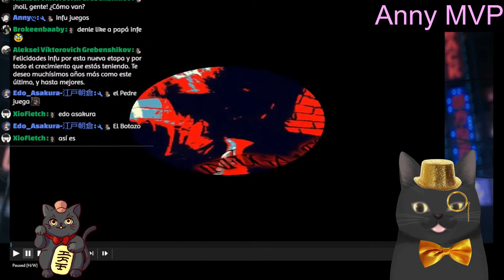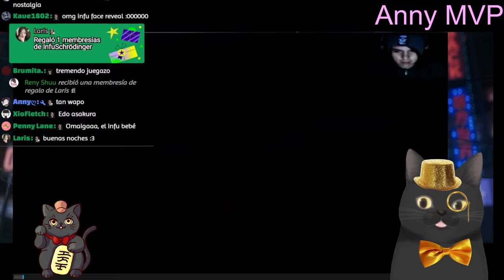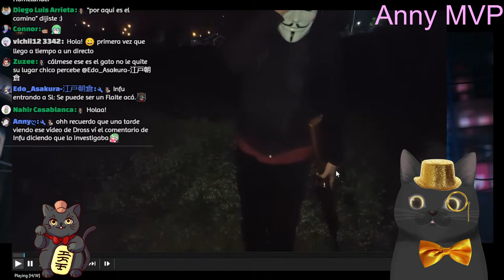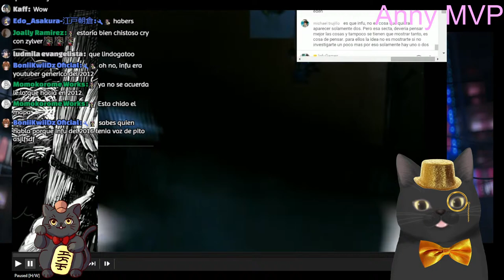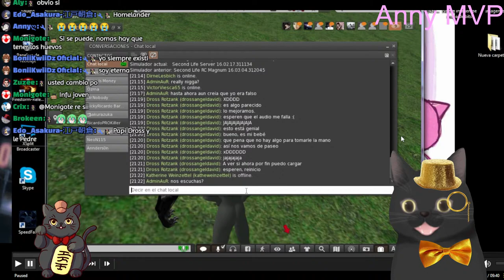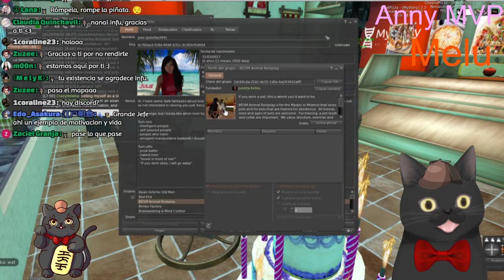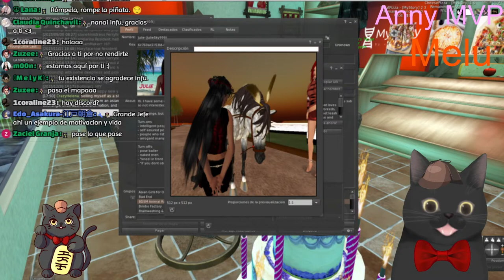SOBREVIVI AL BANEO 1 AÑO ESPECIAL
Recuerda que puedes hacerte miembro del canal para acceder a contenido EXCLUSIVO!

iceberg de videos de la d33p w3b